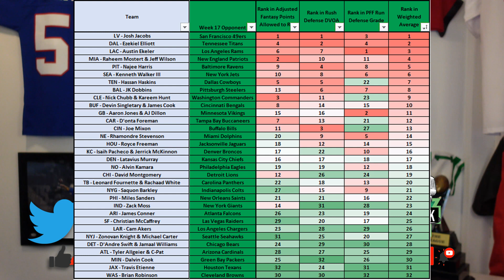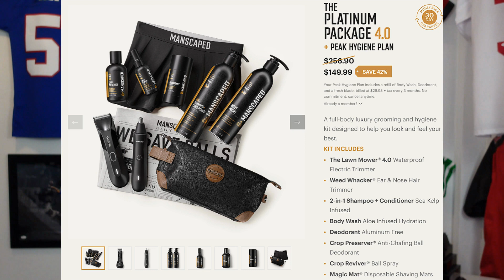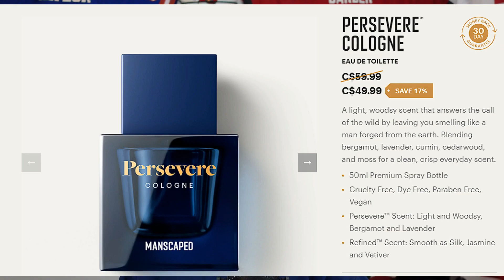Week 17 Fantasy Football Running Back Rankings (Tier List)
Bush is flying solo for your RB start & Sit decisions this weekend. Breaking down his top 36 RB rankings for week 17 fantasy football in a tier list format. We still discuss Matchups, spreads, point totals, etc.

Timestamps:
0:00 Intro
00:50 RB Matchups
01:20 RB Injuries
02:05 Elite RB Tier
03:20 RB1s
08:04 RB2s
12:40 A Word from Manscaped
15:00 RB2-3 Fringe
20:05 RB3s